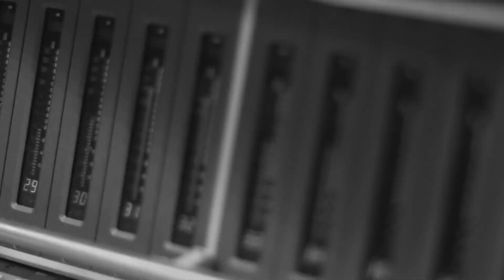REVEALING NEW ROCK TRACKS! | Fontaines D.C., Foreigner, Soul Asylum, LIVE, Whitesnake, Jon Anderson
Freak Accident, Another track from SOUL ASYLUM’s forthcoming Slowly but Shirley is now streaming ..The band hits DOS EQUIS PAVILLION in Dallas tonight….  A run of dates with the Julianna Hatfield Three begins in late September.
2. A new song from LIVE / Lady Bhang (She Got Me Rollin’) …. The band is playing on the same bill as Soul Asylum tonight in Dallas ..
3. NIGHTWISH releases The Day of , it’s the 2nd single from their forthcoming 10th full length, YESTERWYNDE .. …
4. Nada Surf drops Losing, the third single from MOON MIRROR, on the way September 13th …
5. On the way October 25th, it’s INTO THE LIGHT: REVISITED, REMIXED, REMASTERED from Whitesnake / Midnight Blue (2024 Remix)… the track originally appeared on the David Coverdale solo album INTO THE LIGHT
6. TURNING BACK THE TIME is both a previously unreleased track recorded in 1996 featuring Lou Gramm on vocals from Foreigner, and title track to the band’s new 18 track retrospective is on the way
7. And, no I’m not hear to argue about whether or not Willie Nelson could or should be regarded as ‘rock’ artist or be in the rock n roll hall of fame (he is, by the way), I just wanted to show some respect from an artist who’s about to release his 76th studio album, and 153th album overall this year ..  Last Leaf on the Tree is on the way in November… His first album released in 1962, looked something like this ..
1. Featuring some quite solid and energetic vocals, Jon Anderson and the Band Geeks release TRUE today, on vinyl and CD.
2. Their first new album since 2008, The Big Decider is now available from THE ZUTONs.  Recorded at Abbey Road and featuring production from Nile Rodgers, it’s available on CD and Vinyl .. the band recently added North American tour dates beginning in September …
3. Avant-garde chanteuse Laurie Anderson’s Amelia drops today on CD
1. Named for the character Jonny Fontane in the first Godfather movie, the Irish Post-Punk band, FONTAINES DC.  they added DC (short for Dublin City) to their name after the discovery of an existing LA band already named THE FONTAINES.  With very clear influences like Joy Division, The Cure, and The Pogues, in just a few short years, the band has garnered nominations from the BBC MUSIC AWARDS, the Grammys, and more.  Their 4th full length ROMANCE drops today on CD and Vinyl ..
1. Brand new reissues of 1986’s TGCD1 and 2009’s THE THIRD MIND MOVEMENTS from industrial legends THROBBING GRISTLE drop today … Both albums, arriving For the first time ever on vinyl
2. The third album from the Alan Parsons Project, Pyramid, sees multiple deluxe reissues today, including a seven disc super deluxe edition box set
1. Limited to 4000 copies worldwide, The Photo Album from Death Cab for Cutie gets a fresh 180 gram clear vinyl pressing which includes a vinyl only bonus track, and downloadable B-Sides and alternate tracks ..
2. 1988’s winner of METAL EDGE magazine’s BEST NEW BAND award, the debut album from Britny Fox is reissued on a 180 gram red vinyl pressing …
3. Tonics and Twisted Chasers, the very difficult to find 1995 collector’s item from GUIDED BY VOICES is reissued today on Black or Orange Vinyl….
4. Its been out of print on vinyl for a while now, but 20TH ANNIVERSARIES often lead to re-issues.  And ElectroPunk Rockers The Prodigy’s fourth album, ALWAYS OUTNUMBERED, NEVER OUTGUNNED, drops anew on a 2LP 180 gram vinyl edition …
5. Originally released in 2007, The Inner Sanctum from Saxon arrives today, limited to a 1000 run of Silver Coloured 180 Gram Vinyl…
6. here’s something that’s a bit out there, for INXS fans, a 10” red vinyl picture disc of what are now fully produced ‘unfinished’ ideas Hutchence had been developing for a potential solo release early in the 21st century …. One Way and Save My Life
7. 1982’s THE BLURRED CRUSADE from THE CHURCH is reissued today on a 180 gram blue vinyl pressing …
8. and it’s the 30th anniversary of GRASSROOTS from 311, that’s now available on an expanded 2LP clear vinyl with brown swirls edition featuring 5 bonus tracks

This is NO TIME TO ROCK, your go-to destination for the latest Rock and Alternative music releases from the iconic period of 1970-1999!

Stay updated with the latest from classic and alternative rock greats! 🤘

00:00 Introduction/New Tracks
01:32 New Albums
02:00 Friends of No Time To Rock
02:12 New Band
02:43 New Deluxe
03:08 New Vinyl
04:40 Leave a Comment Et Al